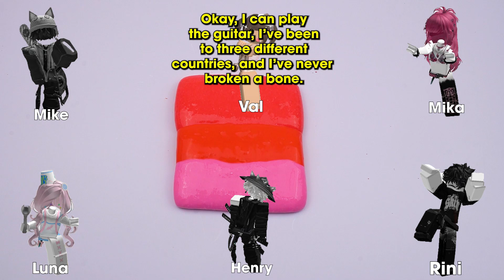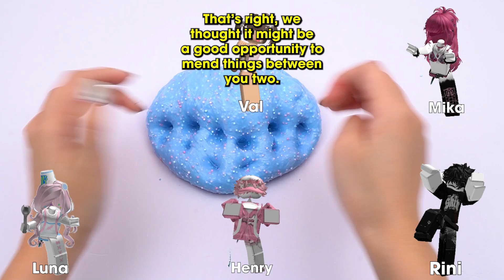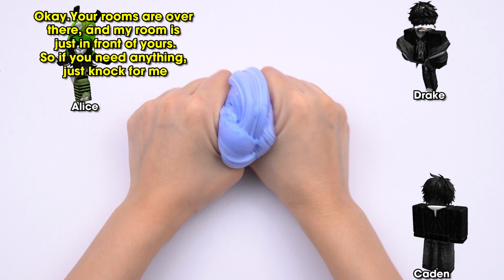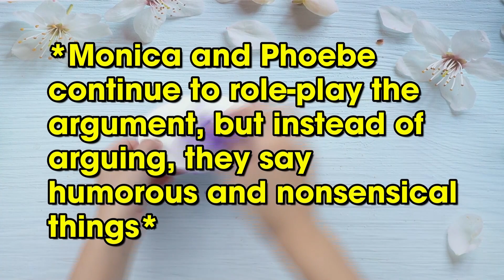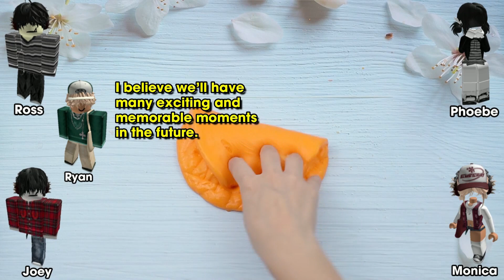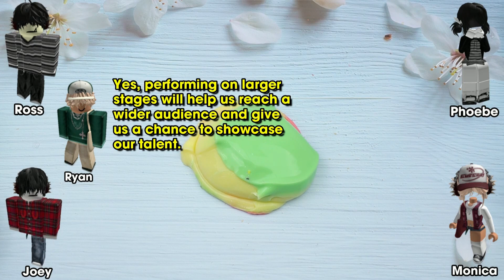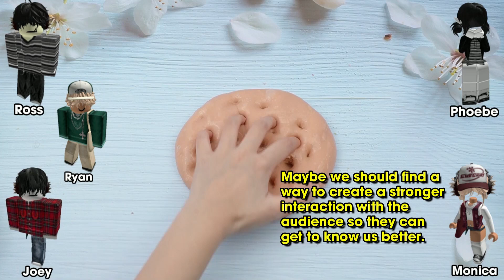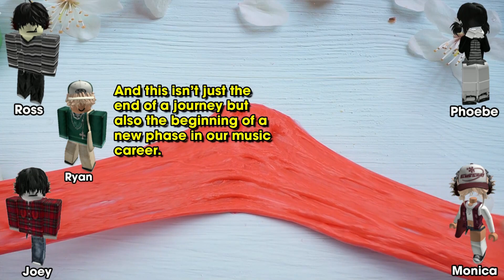✨ TEXT TO SPEECH ✨ Xmas: locked with crush, best friend's doing 👕😂🎄Roblox Groupchat Conversations 🌈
0:00 Xmas: locked with crush, best friend's doing
4:33 Hiding in crush's closet; caught
9:46 Discovering beauty on Roblox's first day
40:55 Roblox destroys life unexpectedly
1:26:27 Best friend thinks I'm their ex